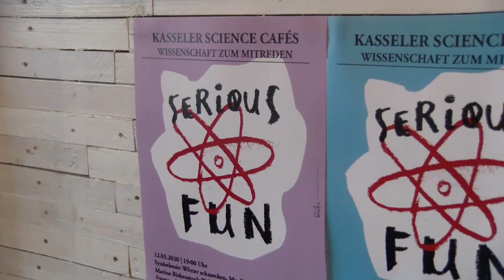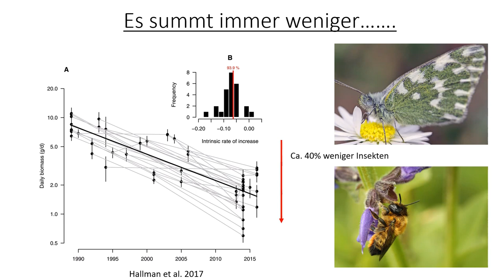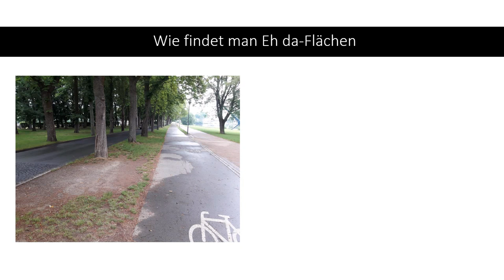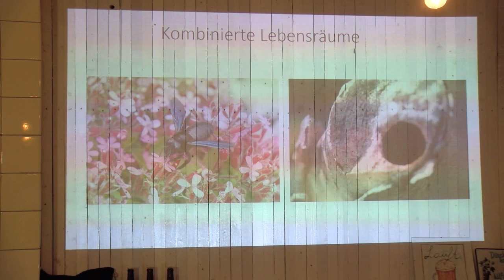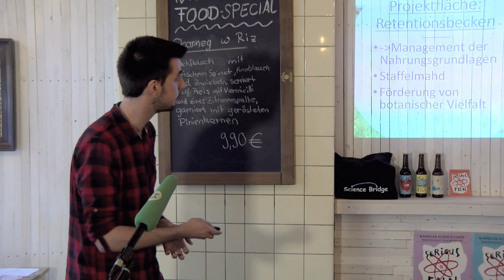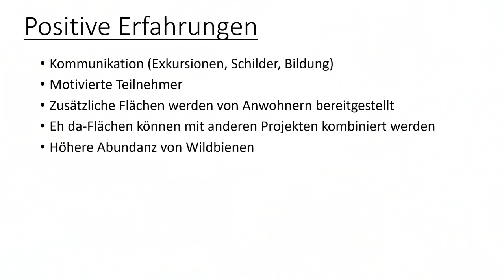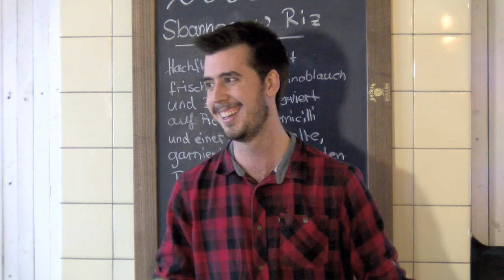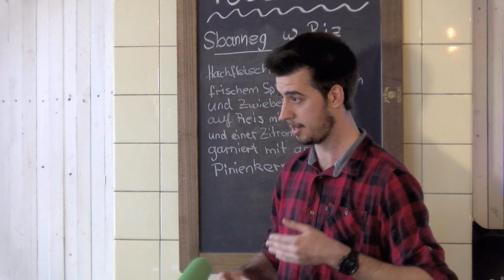Science Café - "Eh-da Flächen: Ein Beispiel für Naturschutz", Robert Künast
Serious Fun - Kasseler Science Café
Robert Künast, B.Sc.Biologie: "Eh-da Flächen: Ein Beispiel für Naturschutz"

Jeden zweiten Donnertag im Monat, 19:00 Uhr, präsentiert Science Bridge e.V. zusammen mit dem March for Science Kassel einen Science Talk in einer unserer Lieblingskneipen: Entweder in der Braumanufaktur Steckenpferd oder der Caricatura Bar im Kulturbahnhof. Die Talks gehen thematisch quer durch die Wissenschaften, sind absolut serious! und bieten hoffentlich auch ein wenig fun!.
Der Offene Kanal Kassel sorgt für die Technik und schneidet die Live Streams zu sehenswerten Beiträgen zusammen, die auch auf dem gleichnamigen Kanal ausstrahlen werden. Danke schön!

Aufgrund der SARS-CoV-2 Pandemie mussten wir dieses mal leider auf Gäste verzichten, aber wir hoffen, dass sich das bald wieder ändern kann.